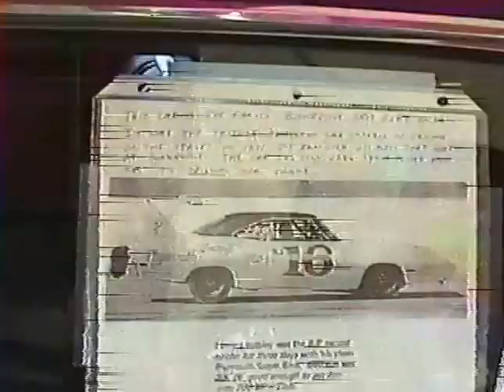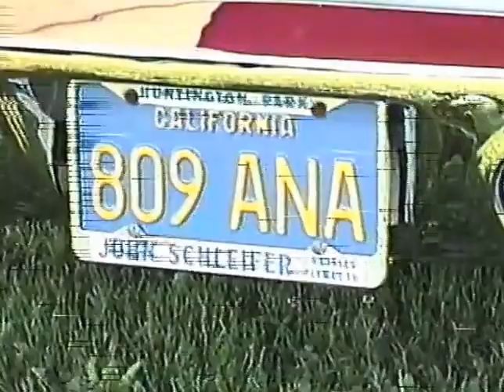hemi superbird of Larry and Jim Lindlsey ( Foster Motor ) at Middlebury VT 1999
Car show at Foster motor VT , when they had the Hemi Superbird of Larry Lindsey .car was part of the 200 MPG car club at Bonneville